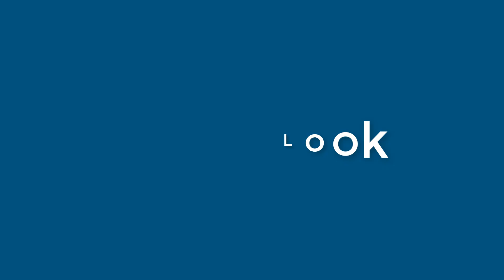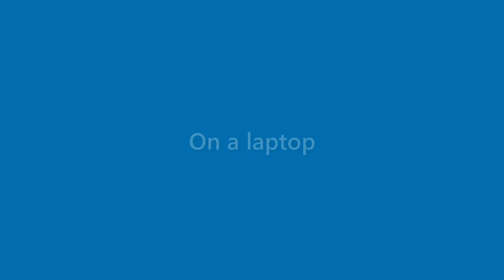Terrance Wise - appearance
Name Look - Terrance Wise - appearance. In this video we present "Terrance Wise" name look and feel in various scenarios.
This video will cover:
How does "Terrance Wise" look as a personal letterhead?
How does "Terrance Wise" look on a business card?
How does "Terrance Wise" look on a computer/laptop screen?
How does "Terrance Wise" look with different background colors?
How does "Terrance Wise" look with various fonts?